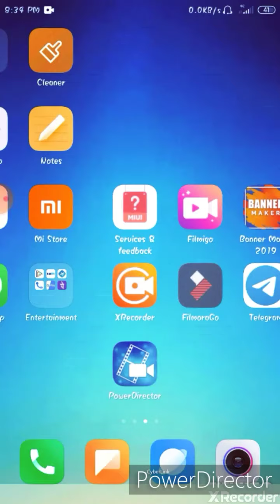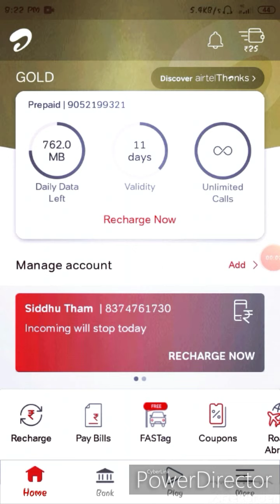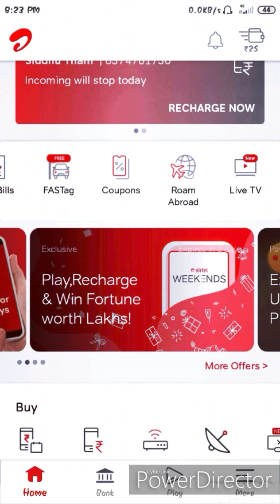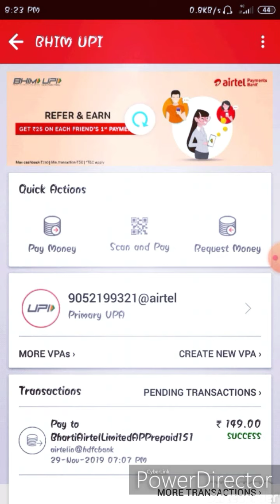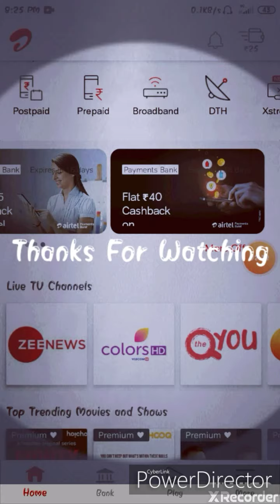🎁👉OPEN AIRTEL PAYMENT BANK👈💥💓💯 ప్రతి రీఛార్జ్ కీ 50%cash back🎁💓🎉💥 please like and sub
Airtel payment bank link I am sending you ₹25 for completing your first transaction via Airtel UPI.
 1. Click my link to install the Airtel app and claim the offer.
 2. Create an Airtel UPI ID.
 3. Pay for anything or send money using Airtel UPI. Minimum transaction ₹50.
 4. Get the cashback in your Airtel Money wallet.
Use my link to avail the offer. Valid for Airtel and Non Airtel users AIRTEL PAYMENT BANK LINK I’m having a great time with all the rewards & offers on Airtel Thanks app. Why don’t you join me too?